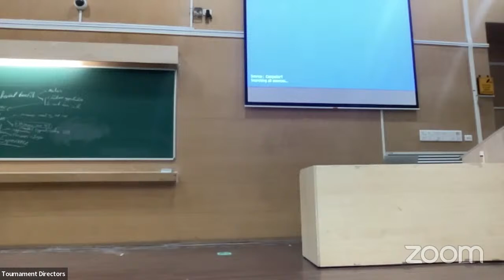16th IIT Bombay Debate - Open Grand Finals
We present to you the Open Grand Finals of the largest BP tournament in India in 2023! These are the finals of the 16th IITB Debate held on campus.

OG: Avyay MC and Manasija Das (VIT)
OO: Harsith R and Mahor Nagda (IITB)
CG: Vansh Chadha and Ritabrata Mitra (IGNOU)
CO: Tarasha Gupta and Jianna Bajaj (OP Jindal Global University)

Motion: THBT it is in the interest of individuals to be born in 100 years as opposed to now

Panel: Pranav Kagalkar (C), Aarush Sharma, Mehul Joshi, Shraddha Kulkarni and Shaurya Chandravanshi

CG won the final on a 3-2 split!